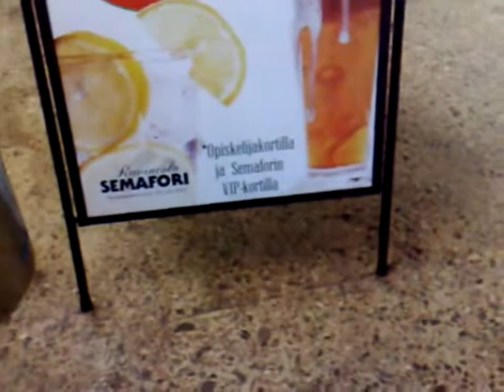Liian porno vessavideo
Tampereen rautatieaseman wc nam.